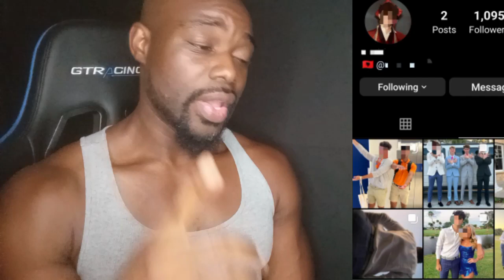I may have SAVED this young man's life saying this...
In this video I talk about a heart to heart I had with a young man that was thinking about making one of the biggest mistakes of his young life.

What's going on Fitness seeker thanks for the request!

I have a TikTok as well
Khpfitness and training

Thanks again.